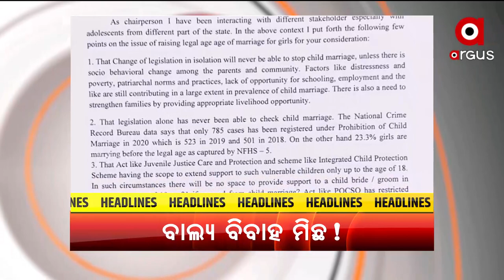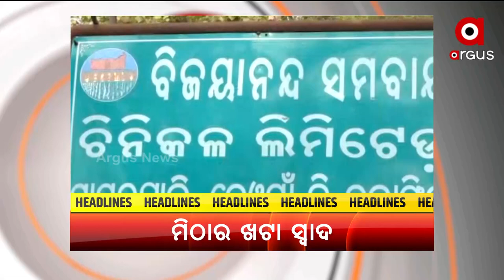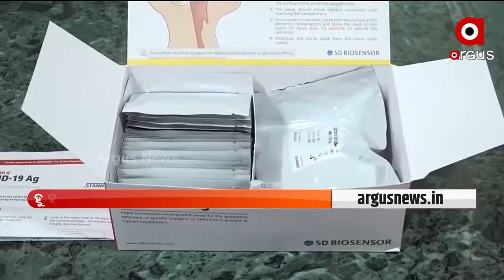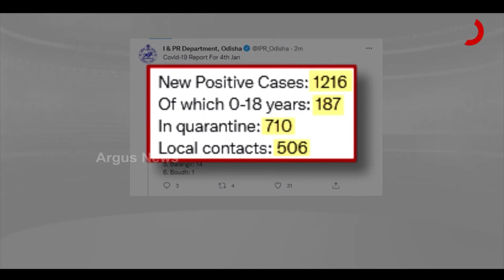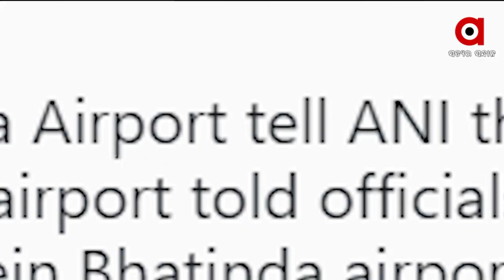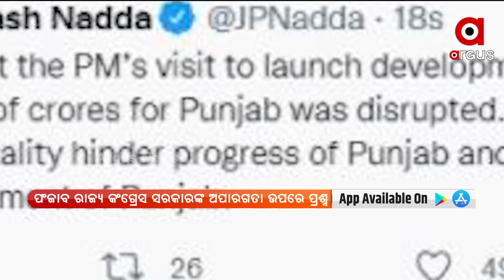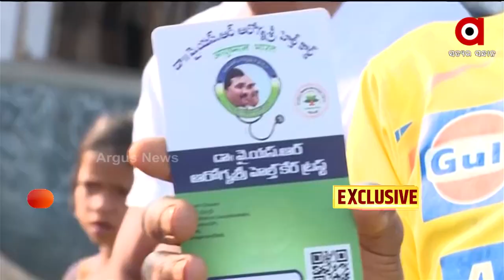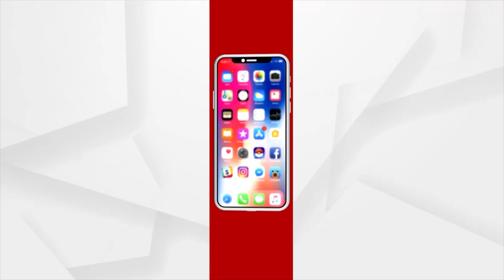Prime Odisha | 5 Jan 2022 | ArgusNews